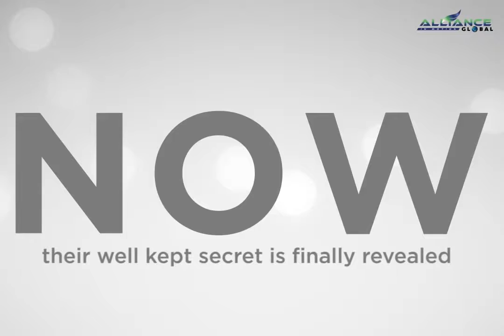NaturaCentials Products Presentation AIM Global